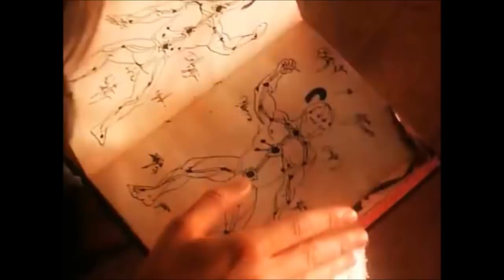Night Hunter - Shitcase Cinema review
A look at Night Hunter For (im)mature audiences only. Please note all reviews are very tongue in cheek and not serious, which a lot of people seem to overlook.
Johnny's author page on Amazon